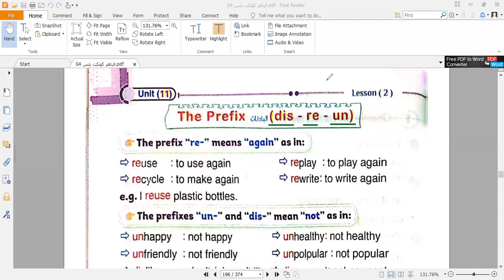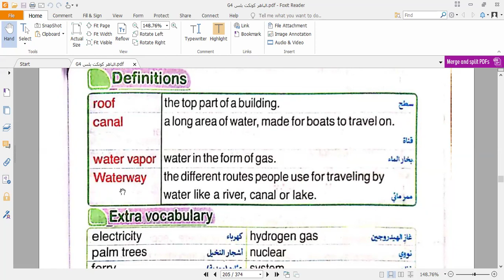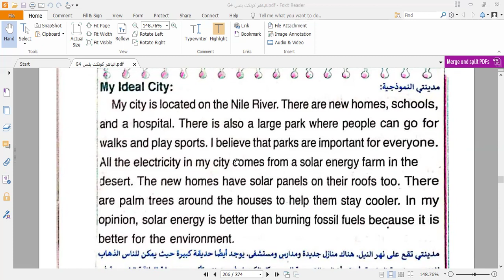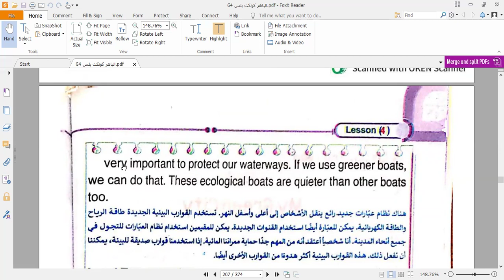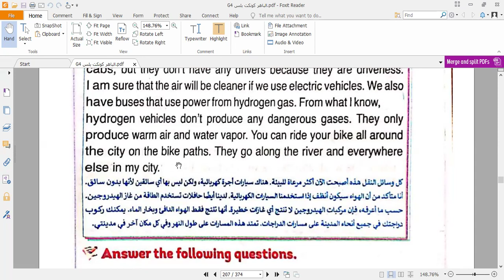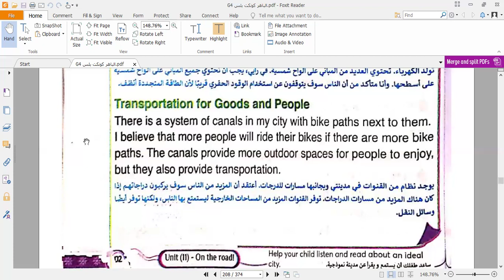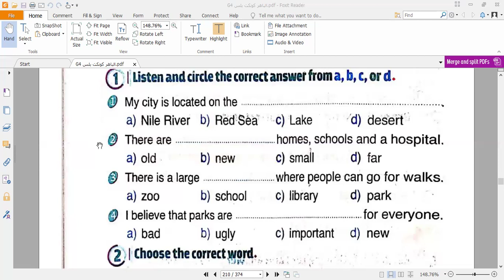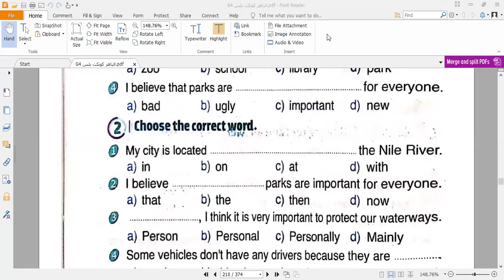كونكت بلس رابعة إبتدائي |الوحدة 4 الترم الثاني